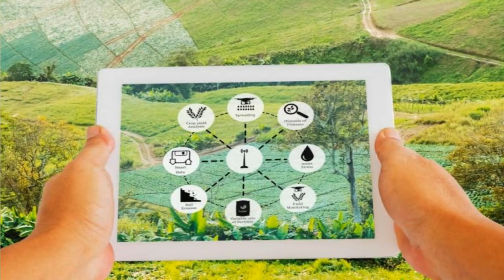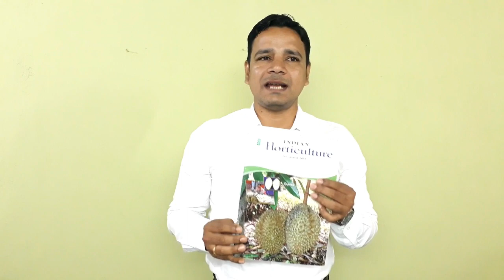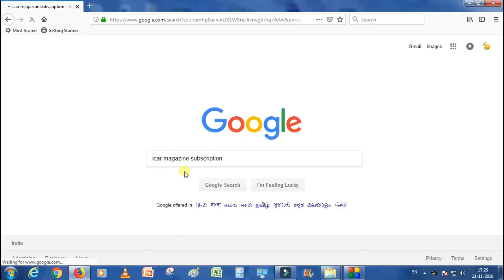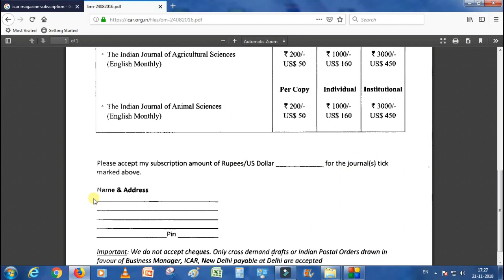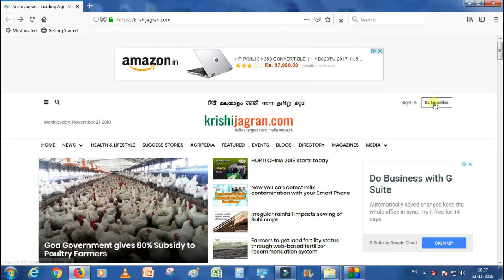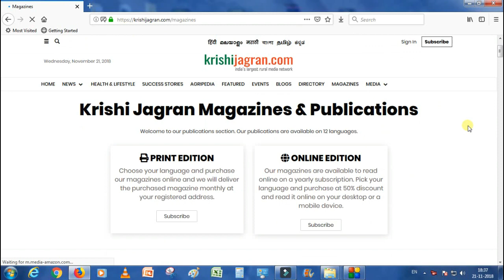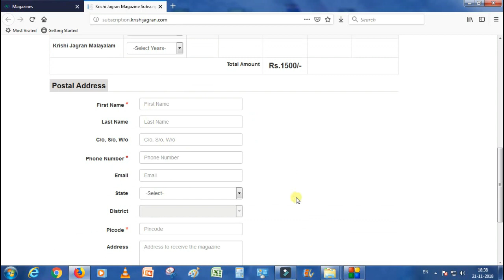Best Agriculture Magazines in India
Indian Horticulture
(semi-technical, bi-monthly magazine in English)
• It was started in 1956 to give information about the new techniques of raising vegetables, fruits and flowers
• It covers cultivation of fruits, vegetables, flowers, gardening, landscaping, plantation crops, medicinal and aromatic plants
• Consists of sections for research, aesthetics, technology, prospects and a column on genetic diversity
• Special issues are also brought out on topical subjects

Indian Farming
 (monthly magazine in English)
• Most authoritative and popular farming magazine in India since 1940
• It covers all aspects of farming in varied agro-climatic conditions all over India -Crops, animals, poultry, fish, agricultural technology, extension, agricultural economics and agricultural policies
• The aim is to present scientific information in a popular style to the progressive farmer and people interested in application of science to day-to-day problems to farming.
• It has editorial pages, articles and book reviews
• Two special issues are planned every year. One in October on 'World Food Day' and another on any special occasion; accent issues are also brought out on subjects topical

AGRICULTURE TODAY:
Agriculture Today provides the updates of news and analysis on topical issues of national and international importance in agriculture. The magazine also analyses issues involving biotechnology, farm mechanization, seeds, fertilizers, farm credit, crop protection, horticulture, animal husbandry, food processing, agribusiness, research and extension, marketing, high-tech agriculture etc.
The magazine also provides a comprehensive information on the market and industry, economic and policy issues, scientific advances, new agri-input products.

Krishi Jagran is a magazine dedicated exclusively to agriculture. It is published in 11 Indian regional languages as here- Hindi, Punjabi, Gujarati, Marathi, Kannada, Telugu, Bengali, Assamese, Odia, Tamil & Malayalam . In English it is published as Agriculture World.
Krishi jagran has gained a place in the Limca Book of Records for the largest multilingual agri-rural magazine , which is published in 12 languages in the country with a combined readership of nearly ten million.